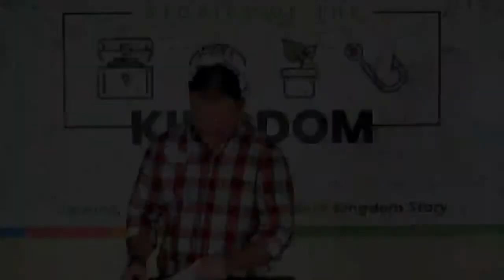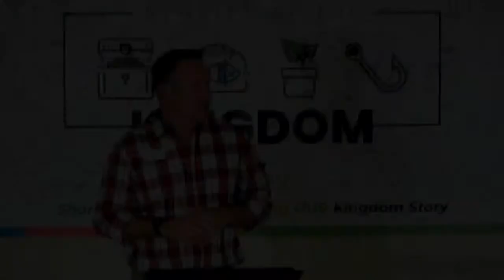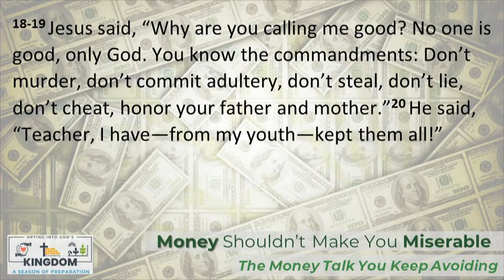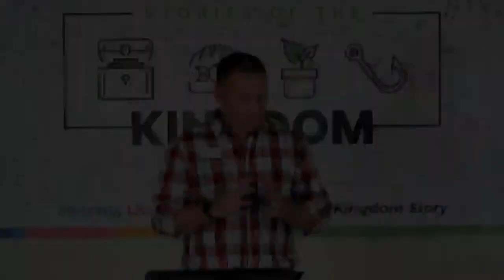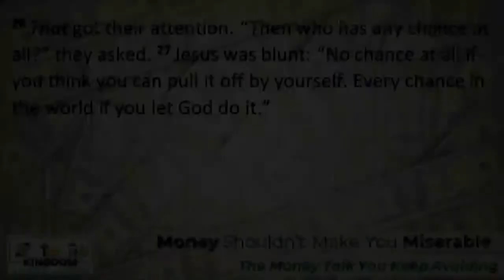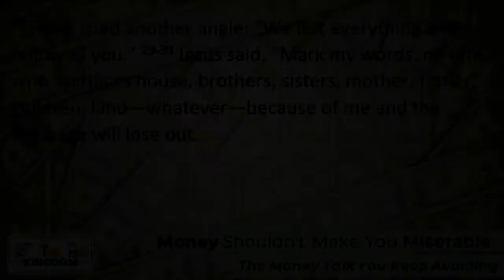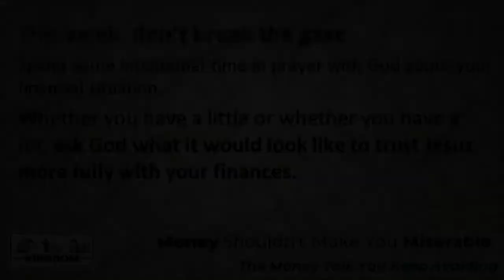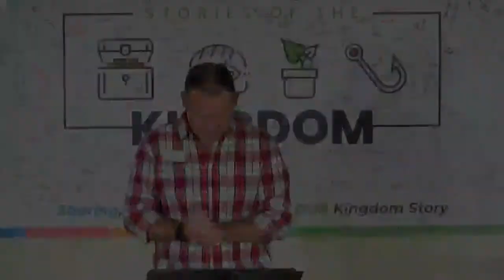The Money Talk You Keep Avoiding [Mark 10:17-31 (MSG)] | 11.12.2023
May you be filled with God's Spirit of Peace as you worship today.

Maybe you find it hard to talk about money. Most of us do. Maybe your parents never talked about money, or fought over it. Besides, what you do with your personal resources is nobody’s business, right? Jesus wasn’t so sure. He often spoke about money in a deeply challenging way, as was the case with a wealthy young influencer who had money and power. What he said to that rich young ruler can change your life too.

Reading:   Mark 10:17-31 (MSG)

Note:  Close Captions are available for live stream.

New Heights Copyright License 2696375; Streaming Plus License 21250328